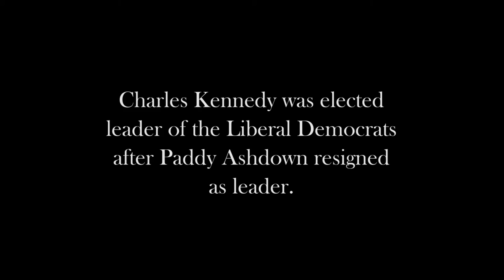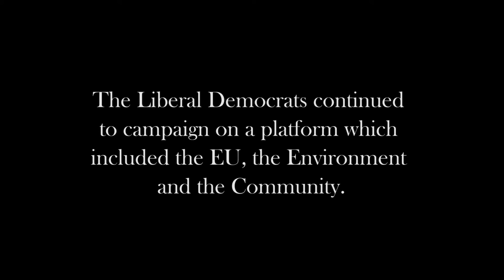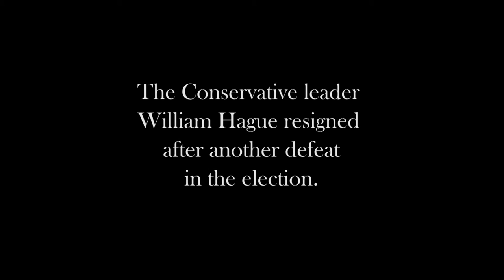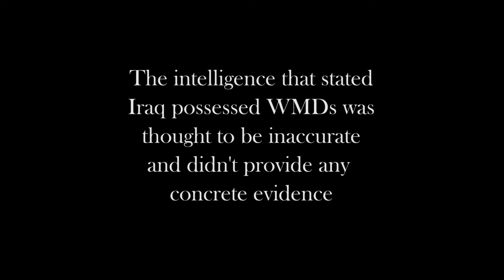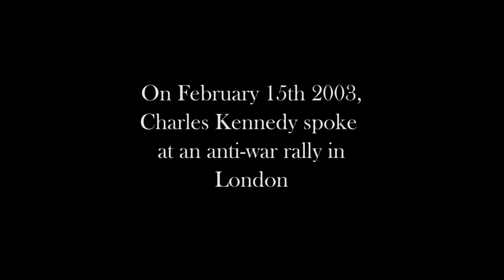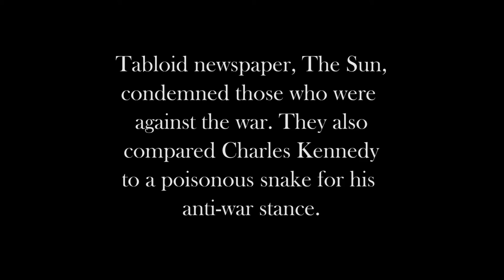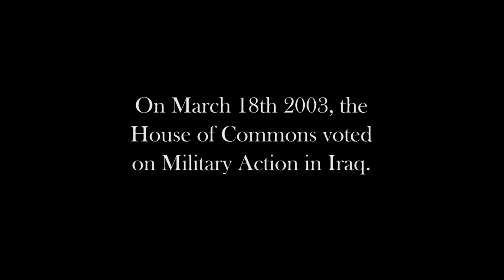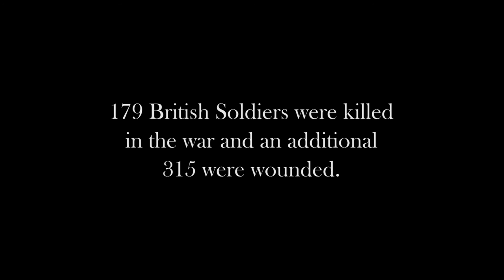Liberty Part 3: Iraq War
This is the third part of my Liberty documentary series about the Liberal Democrats. It covers the beginnings of Charles Kennedy's leadership and the build up to the invasion in Iraq.

Part 4: Election Debate will be out mid-late September.